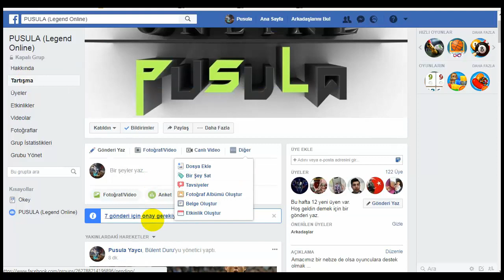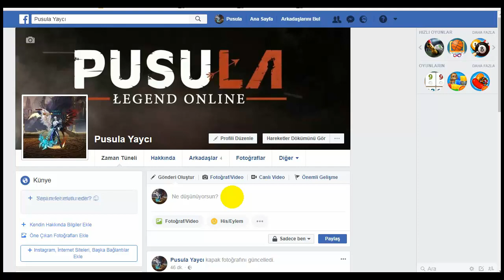Yine Yeniden ! Legend Online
İyi Oyunlar..